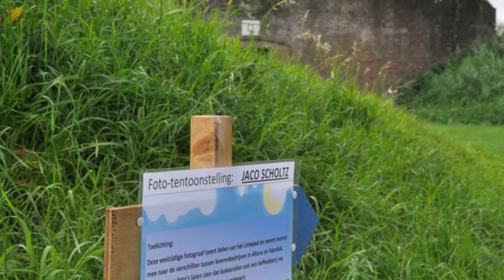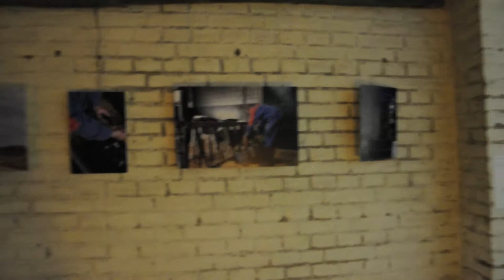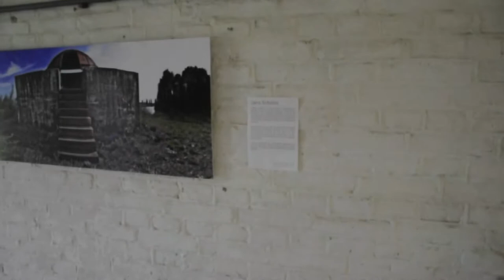Photo Exhibition: Jaco Scholtz @ Liniepad Festival 2013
Jaco Scholtz

Photographer and Film
 Jaco Scholtz
 Scholtzz Photography & Design

Music
 Ballerina Platform Shoes (Set In Sand Remix)
 by Origamibiro